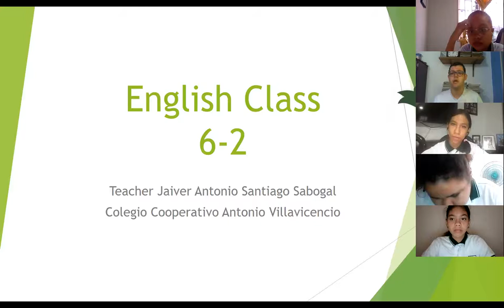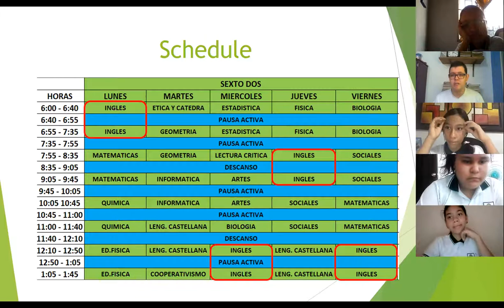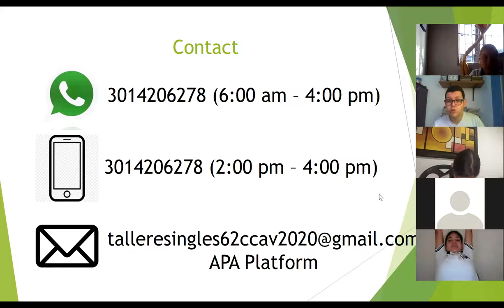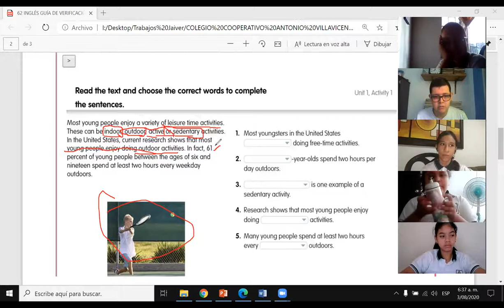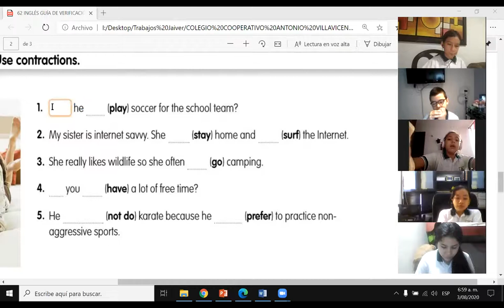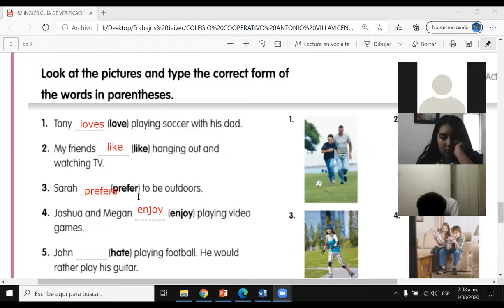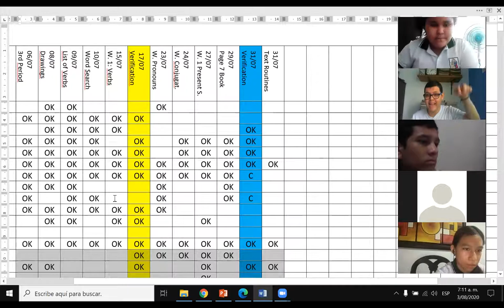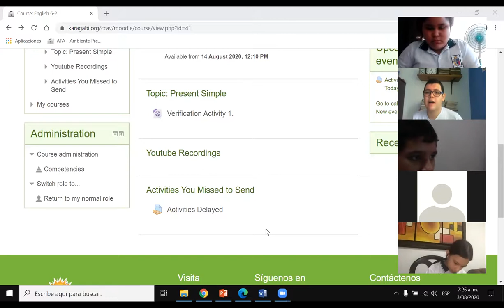August 3rd: Sixth Grade (Group 2) - Beginning session.